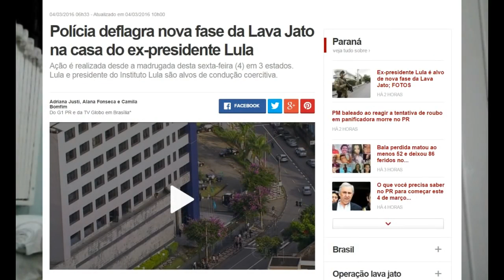Lula é levado a FORÇA pela Polícia Federal! Haverá justiça?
Algumas pessoas reclamaram do som, um até me ofendeu. Sei que não está 100% pois gravo em um celular de R$300,00 e tinha acordado faziam uns 5 .

Página oficial Joice Hasselmann:

Ex presidente lula é levado pela policia federal na manha desta sexta-feira para depor, caso houvesse resistencia, o mesmo seria levado a força. De hoje não .